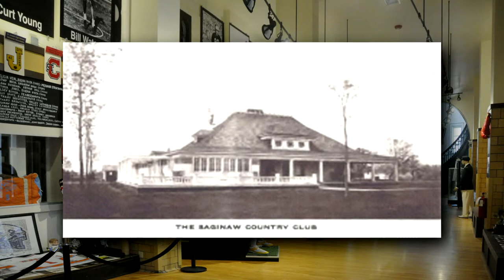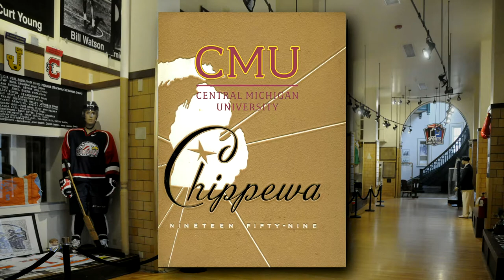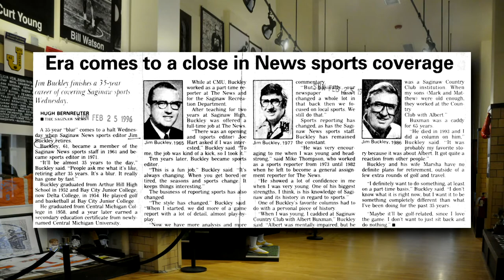Jim Buckley Tribute - Class of 2017, Saginaw County Sports Hall of Fame